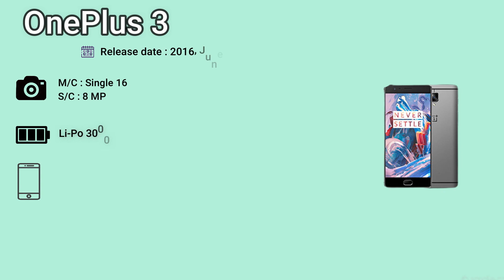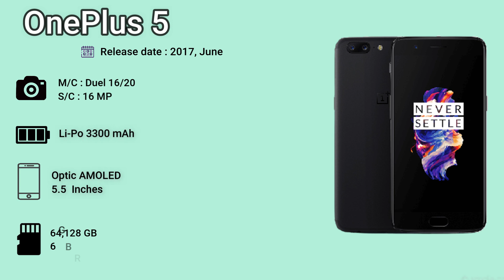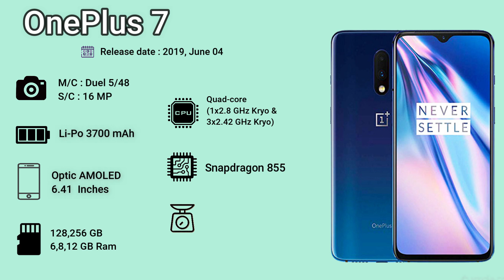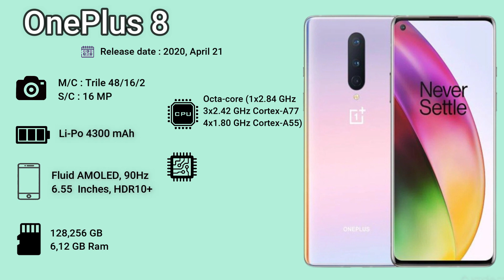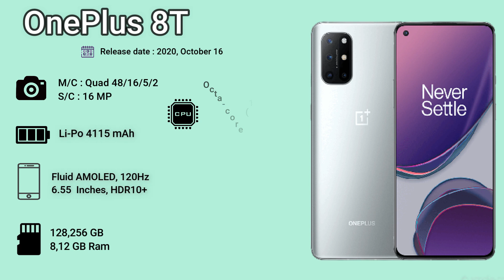History Of OnePlus Smartphone, Evaluation Of OnePlus, Part 1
History Of OnePlus Smartphone, Evaluation Of OnePlus

Founded in 2013 around the bold Never Settle mantra, OnePlus consistently creates premium devices and software that provide the best user experience possible. OnePlus was founded on the idea of coming together to challenge the entire tech industry. We wanted to create a better phone.